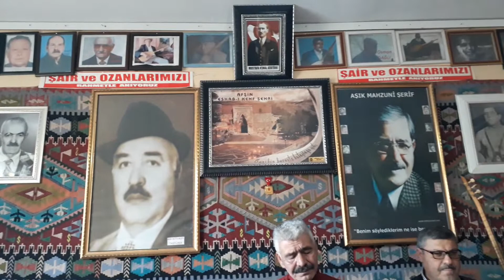AŞIK ALİYAR ARSLAN "MAHZUNİ ŞERİFTEN EY ERENLER " 23.12.2019 KAMERA MEHMET EMİN TAN